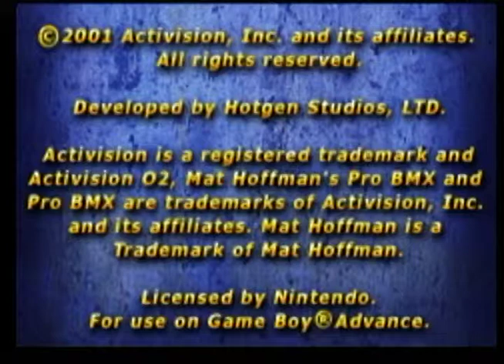MAT HOFFMAN'S - PRO BMX - GAMEBOY ADVANCE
GAMEBOY ADVANCE : MAT HOFFMAN'S - PRO BMX